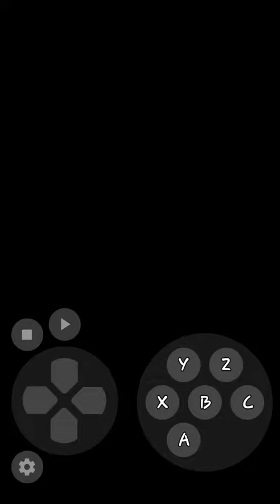Time Killers (SEGA) Rancid vs Matrix Full Fight Gameplay